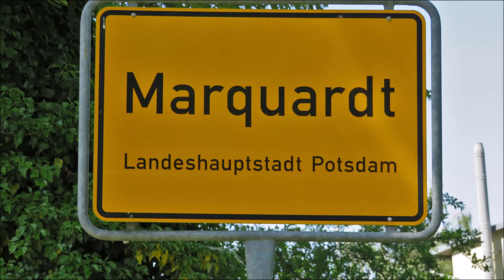Ein Nachmittag in Marquardt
Von Spandau aus in 35 Minuten mit dem Regio zu erreichen!